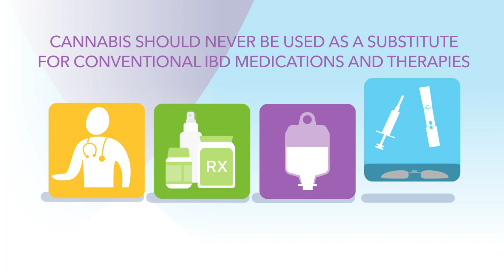What is the role of medical cannabis in the management of IBD?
You may be hearing more and more about medical cannabis. How can it help patients with IBD? Watch this video to learn more about cannabis as well as its potential benefits and risks.